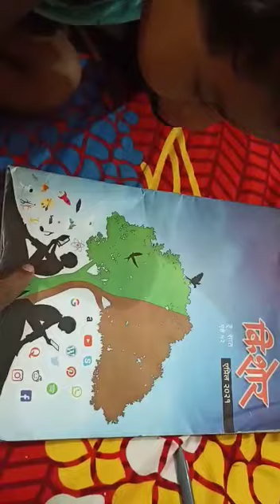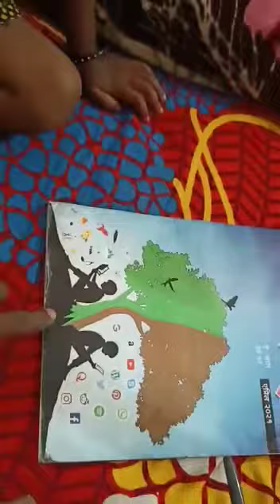Anagha on Kishor Magazine cover page